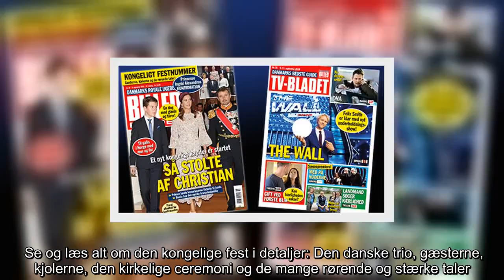✅ Mary og Mette-Marit deler smag: Festede i kjoler fra samme designer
✍  Kronprinsesse Mary og kronprinsesse Mette-Marit var begge gennemført elegante i blomstrede kjoler ved prinsesse Ingrid Alexandras konfirmation lørdag den 31. august.  De flotte silkekreationer ikke bare lignede hinanden, men viste sig også at være fra samme designere.    I australsk design   Således bar kronprinsesse Mary en lys kjole med blomsterprint i Slotskapellet på Oslo Slot og ved den efterfølgende frokost på slottet fra Zimmermann, der er grundlagt af de australske søstre Nicky og Simone Zimmernann.   Og kun få timer efter ved konfirmationsmiddagen på landsstedet Skaugum havde kronprinsesse Mette-Marit udskiftet sin nationaldragt med en kjole med smock-detaljer, der ligeledes er kreeret af de australske søstre.      Som flot tilbehør til sin kjole havde australsk-fødte kronprinsesse Mary valgt at bære en clutch fra Anya Hindmarch og høje stiletter fra Gianvito Rossi.  Se og læs alt om den kongelige fest i detaljer: Den danske trio, gæsterne, kjolerne, den kirkelige ceremoni og ...